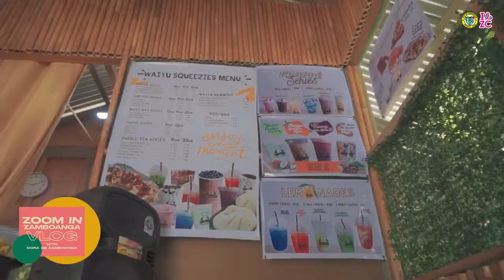Our Inspiring Dora De Zamboanga a.k.a Jessicadora || Viva Zamboanga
Thanks for this blogger who keeps on visiting different places here in Zamboanga. I love Zamboanga.

- Inspired ♥️